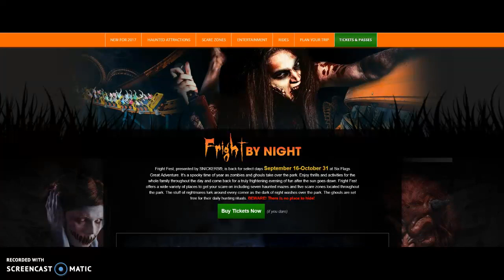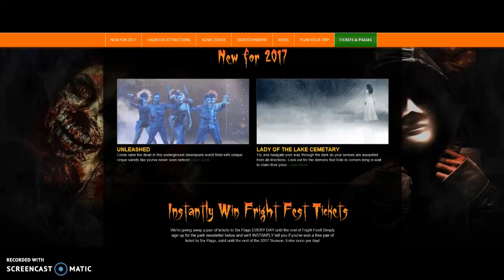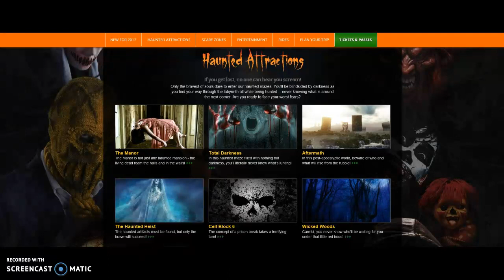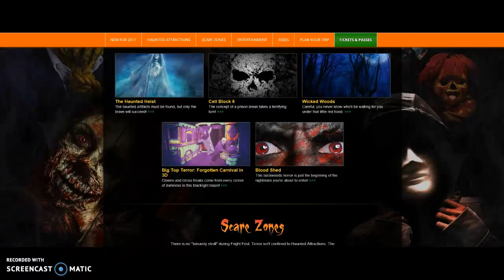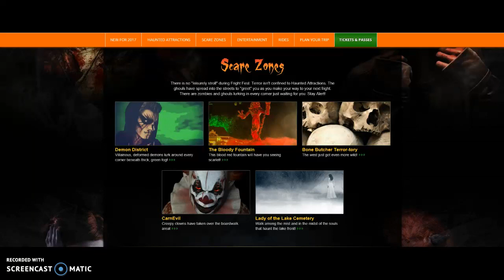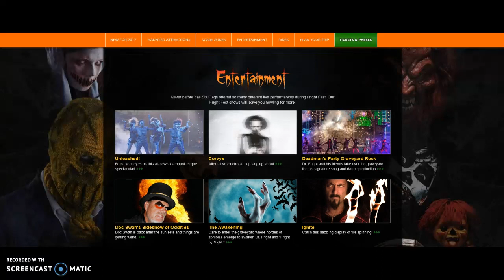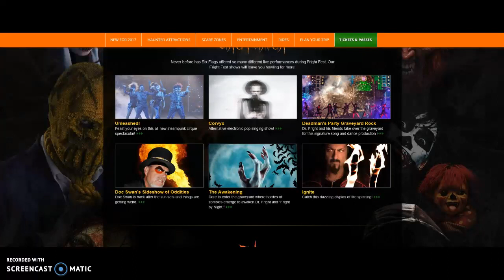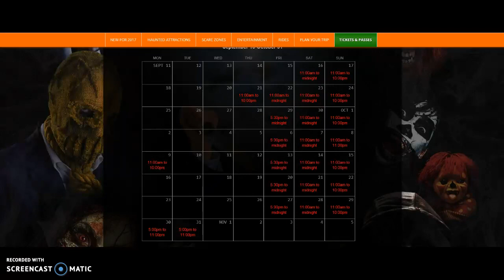Six Flags Great Adventure Fright Fest 2017 Review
Today I talk about yet another spook-tacular year of Fright Fest at my Six Flags park! The year in review.